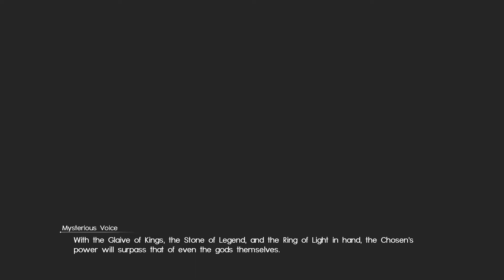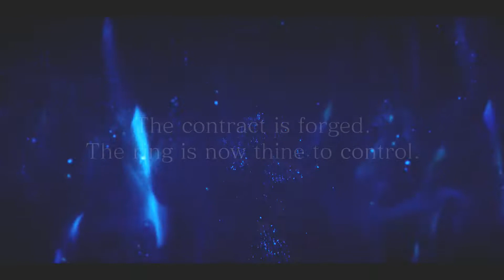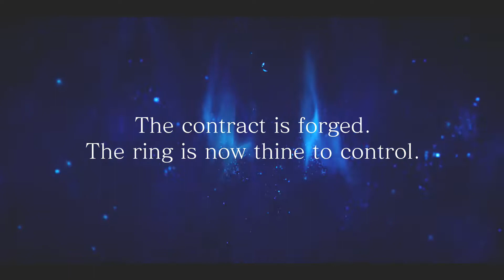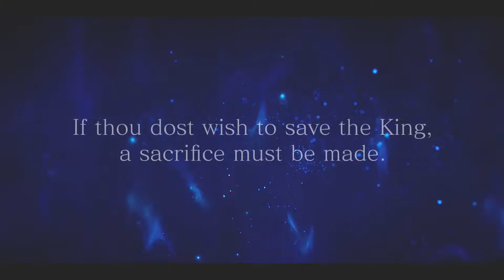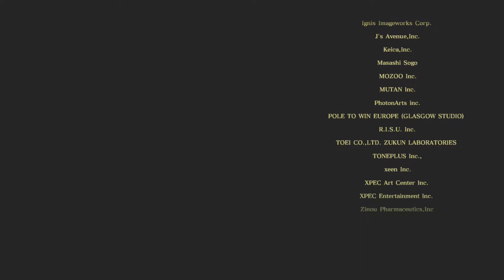Final Fantasy XV: Episode Ignis Final Mission: Fate Of The Chosen (Secret Ardyn Boss Fight)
We've now hit the final video of this walkthrough for Episode Ignis. After completing the campaign, you can do an extra verse for Chapter 3 which will give you the secret boss fight vs. Ardyn. Only this time, it's harder than the 1st one.